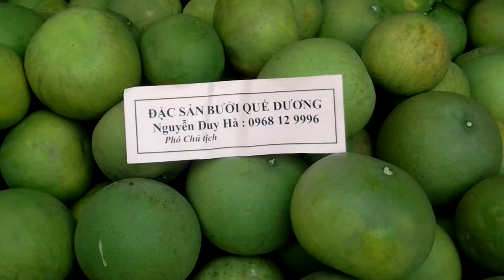THU HOẠCH BƯỞI QUẾ DƯƠNG 15/10/2013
LH -NGUYỄN DUY HÀ -PHÓ CHỦ TỊCH HỘI SX VÀ KINH DOANH BƯỞI QUẾ DƯƠNG
Chuyên cung cấp bưởi quả, bưởi giống.,cam canh, bưởi Quế Dương, bưởi Diễn, bưởi Đào,  ...hướng dan cách chăm sóc, bảo quản.